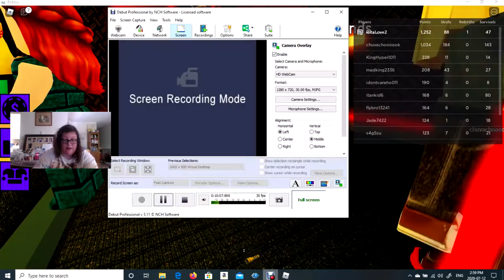scary elvater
Instagram is Ritamoorelove Rita Moore my twitter is @RitaMooreLove